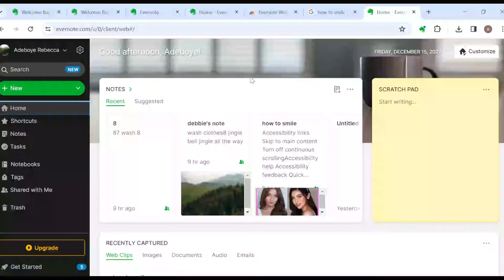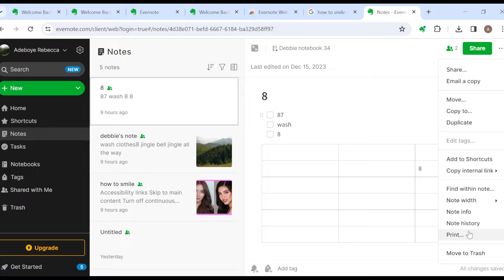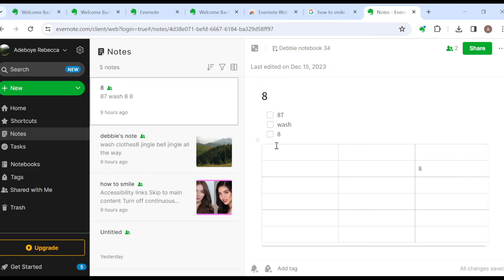How to Export all Notes on Evernote (Easiest Way)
Today we talk about How to Export all Notes on Evernote, so stay until the end of the video to see the full explanation.